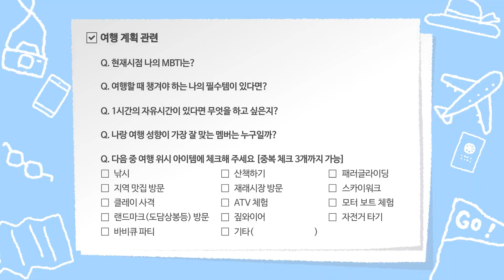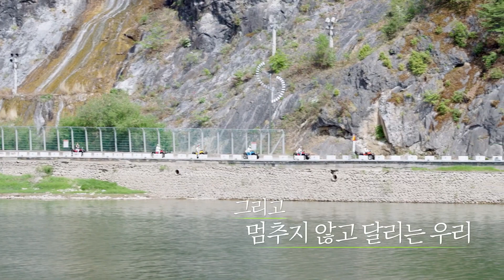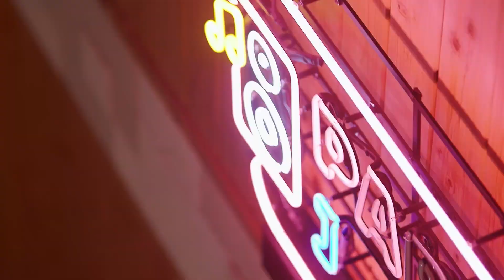[Sub Español] ENHYPEN - 'SO SO FUN' EP.5